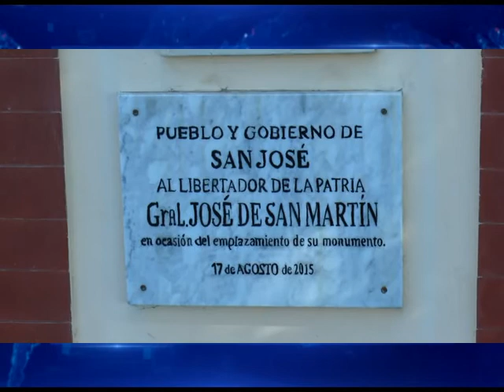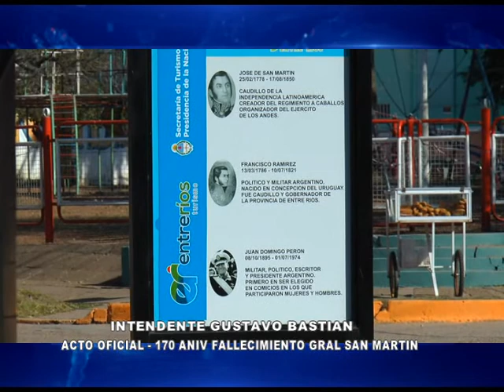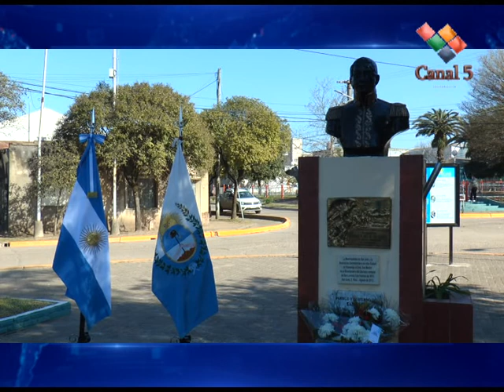SAN JOSÉ, HOMENAJE AL GRAL SAN MARTÍN A 170 AÑOS DE SU FALLECIMIENTO.-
La sociedad sanjosesina rindió homenaje al General San Martín a 170 años de su paso a la inmortalidad.
El Intendente Gustavo Bastian, resaltó la figura del prócer.-